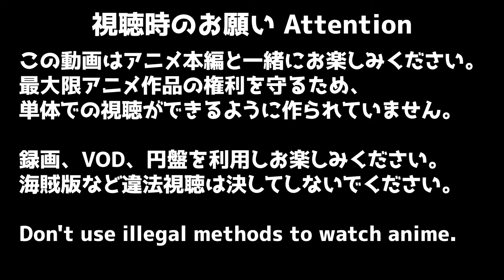俺だけレベルアップな件 6話 リアクション Solo Leveling EPISODE6 Reaction